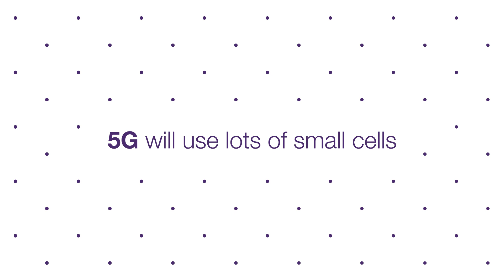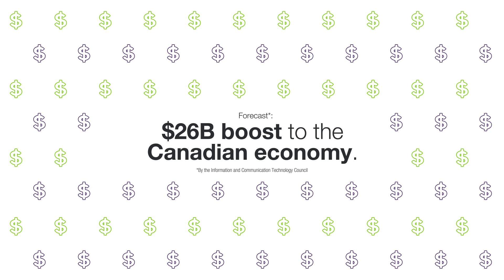Reimagine a world with 5G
Imagine a world in which doctors perform remote surgeries using Virtual Reality, a world in which sensors report on the safety of bridges and cars save lives by applying their own brakes.  The coming 5G future will bring monumental changes to businesses, the economy, and the everyday lives of Canadians. TELUS Business takes a peek into the future with this game-changing fifth-generation of wireless technology.